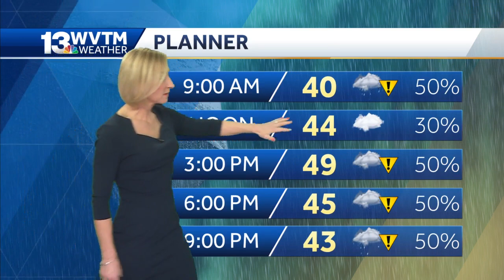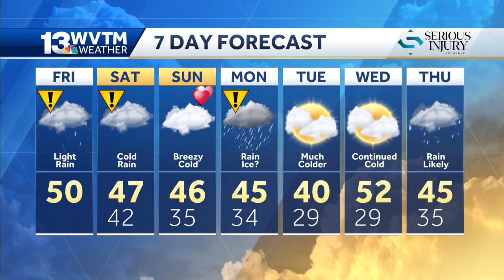Wet and cold for central Alabama through the weekend